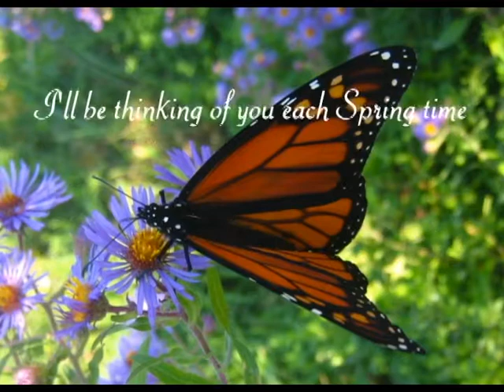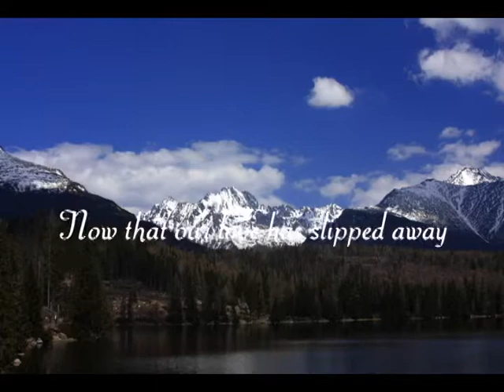Seasons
Seasons is a poem I wrote about love, happy beginnings and sad endings. Loving memories always linger in your heart. I hope you enjoy my work. :)